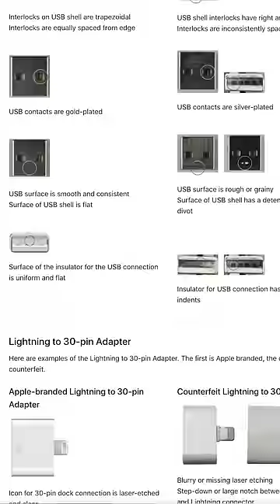Why IPHONE Cables Are More EXPENSIVE Than ANDROID....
My Repair Tools:

Display / Battery Programmer
Tools Used
Qianli Clamps
My Blue Mat
Ifixit Starter Kit
Heat Gun
Electronic Screw Driver

Filming Gear:

Lumix GH5
Rode Wireless Go Mic
Rode VideoMicro
Studio Lights
Spinning Thing

Guru Approved:

Easy Button
Gameboy Case
MagSafe Cooler
Nutella AirPod Case
Giant AirPod
Nano Leaf Lights
Anker MagSafe Charging Stand